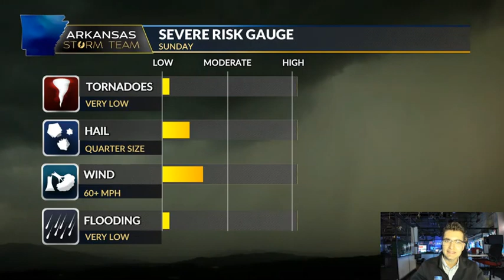Another round of Severe thunderstorms to impact Arkansas Sunday June 11th 2023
Meteorologist Alex Libby breaks down Arkansas' next round of severe weather.